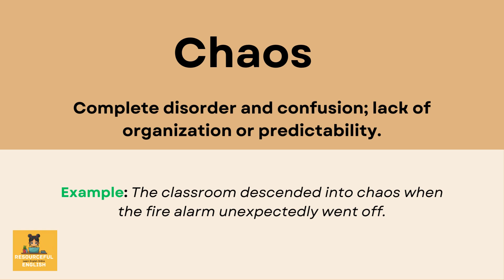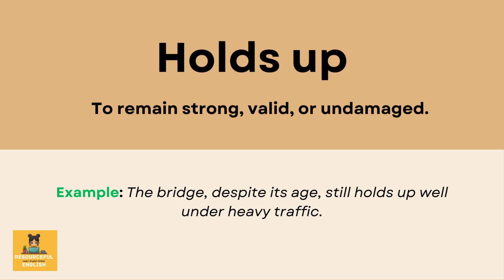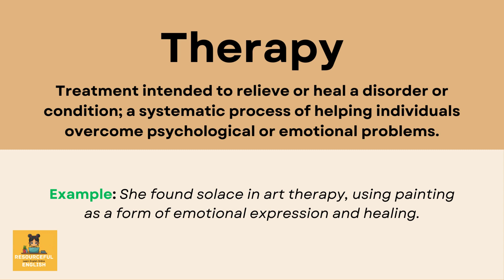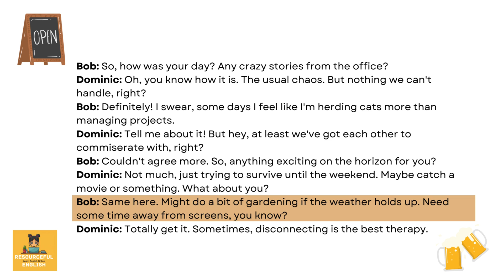Casual Pub Conversation in English | Learn English with Examples | English Conversations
Learn English by listening to conversations in various settings and situations. Today, join Dominic and Bob as they meet in a pub after a hard day's work. Observe how they talk and respond to each other, and apply these skills to your own situations, whether at work or school.

In this 'Casual Conversation in a Pub' video, we explore interesting words used by Dominic and Bob, along with their meanings and examples. At the end of the video, you can listen to the entire conversation between them. Feel free to pause the video and practice mimicking their speech to improve your pronunciation. Enjoy!
Chapters:
00:00 - Listen to Dominic and Bob's conversation slowly
01:16 - English vocabulary explained
04:00 - Listen to Dominic and Bob's conversation faster
Devoting just 1 minute a day to reading English conversations can enhance your conversation skills. Watch shorts and videos on our channels to learn everyday English conversations and improve your English language skills.

Improving your English learning quickly requires dedication and consistency. Here are some effective strategies:

- Immerse Yourself: Surround yourself with English media.
- Practice Regularly: Set aside daily time for reading, writing, and speaking.
- Use Apps: Try language learning apps for interactive practice.
- Focus on Speaking: Practice speaking with native speakers or language partners.
- Expand Vocabulary: Learn new words daily and use them in context.
- Improve Pronunciation: Listen to native speakers and practice speaking aloud.
- Seek Feedback: Learn from mistakes and seek feedback for improvement.
- Set Clear Goals: Define achievable goals for motivation.
- Be Patient: Progress takes time; stay committed.
- Stay Motivated: Find ways to keep your enthusiasm high.